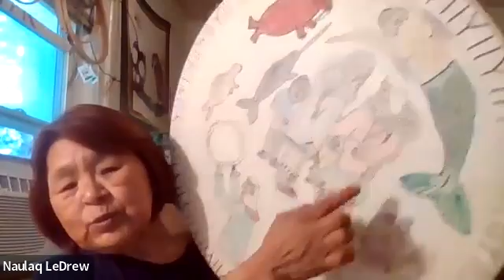Adapting to Change: Asirupalianimi Atugsarniq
Adapting to Change: Asirupalianimi Atugsarniq  with Jushua Illauq, Phoebe Pitseolak, John Houston, David Erkloo, Asenath Kannutaq, Nallaq Michael LeDrew. Hosted by Ben Illauq.